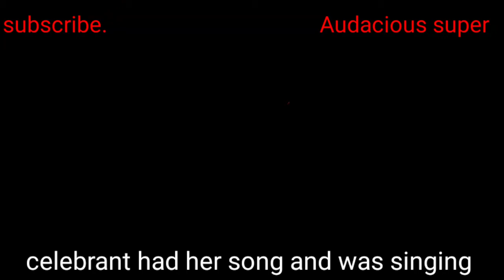celebrating 600 months on planet earth of first Lady, Elizabeth Tayo Akinwunmi // Audacious Super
celebrant had her mouth opened all day. she came to a conclusion, watch to find this out .